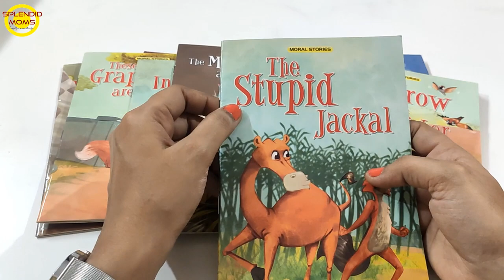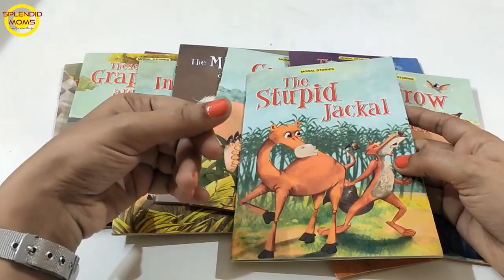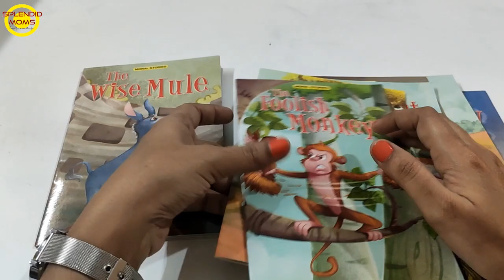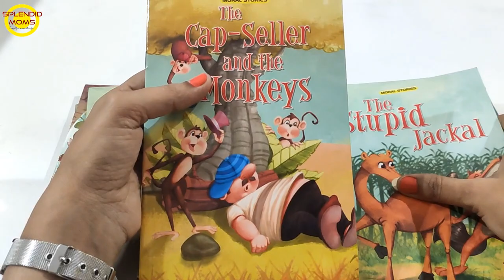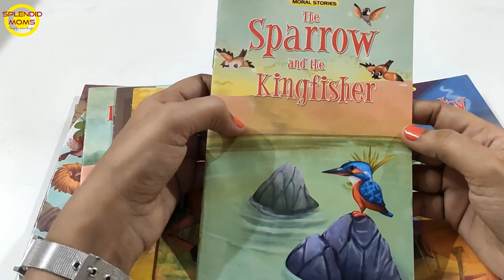Short Story Books for Primary Kids || Splendidmoms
Mapel story books Set of 10 books
Mapel story books ste of 20 books

I Statioanary for Teaching and Video Recording